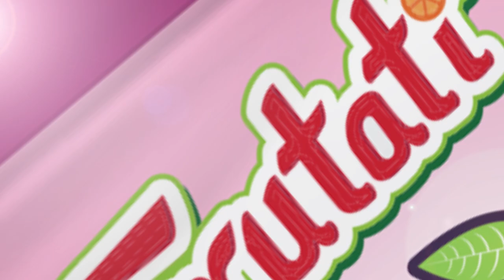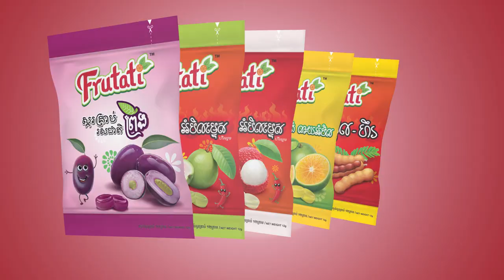ពួកម៉ាកខ្ញុំ ផឹកសាហាវ តាំងពីតូច នាំមកជូនដោយស្ករគ្រាប់ហ្វ្រូ៊តាទី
ពួកម៉ាកខ្ញុំ ផឹកសាហាវ តាំងពីតូច!
ស្ករគ្រាប់Frutati កញ្ចប់ថ្មី រសជាតិឆ្ងាញ់មិនដូរ ដូរតែសម្បកកញ្ចប់កាន់តែងាយស្រួលទុកដាក់តាមខ្លួន តម្លៃត្រឹមតែ៥០០រៀល។
ទំនាក់ទំនងលក់ដុំនិងរាយតាមរយៈទូរសព្ទលេខ 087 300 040/ 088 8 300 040 / 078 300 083